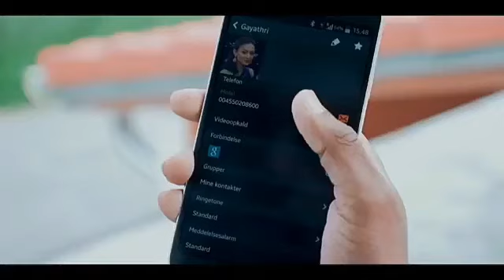Please SUBSCRIBE kathalicha naal muthala Album New whatsapp Status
Album New whatsapp status